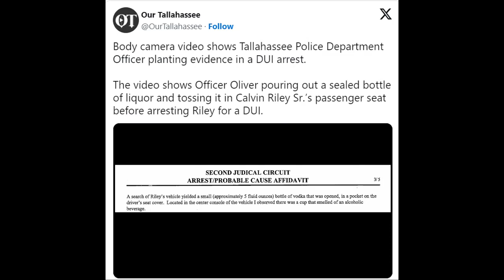Tallahassee Police Gets Exposed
MRTNTBS reacts to short clip showing Tallahassee Police Officer getting caught setting up unsuspecting victim resulting to his arrest.  This officer, should be fired from the police department,  disqualified of entitlements, arrested, and prosecuted herself. Let's watch and break it down together.